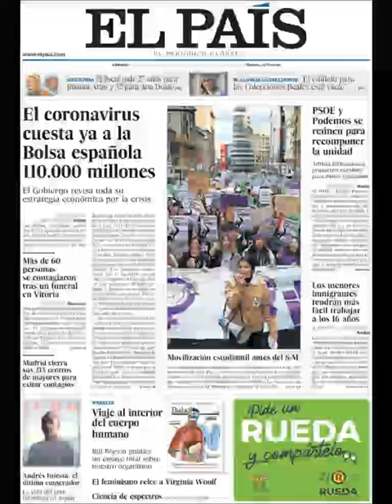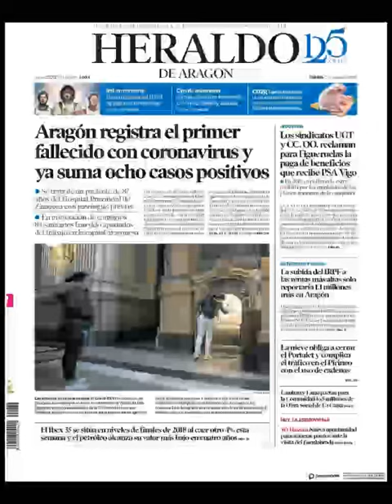Noticias Sábado 7 Marzo 2020 Principales Portadas Titulares Diarios Periódicos España Spain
Principales Titulares de Noticias en Portadas Diarios Periódicos Españoles del Sábado 7 de Marzo de 2020 ¿Que le Parecio este día?